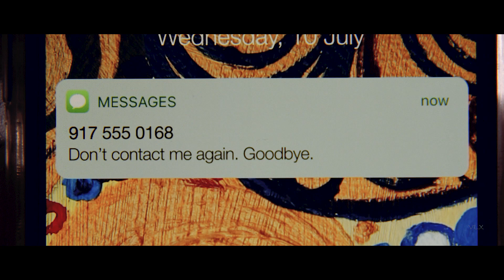The Wilds | we're alone in the dark.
Please use headphones and watch in hd if you can.

So here i am  with this the wilds edit, definitely one of the best tv shows that I've watched this year, it was very entertaining and i strongly recommend it especially if in the past you liked Lost or the 100. Anyways... i hope you enjoyed this edit, and if you did please let me know you thoughts on it in the comment section, also would be cool if you could check out my channel and help me out by giving me feedback on my other videos:)

Fandom: The Wilds